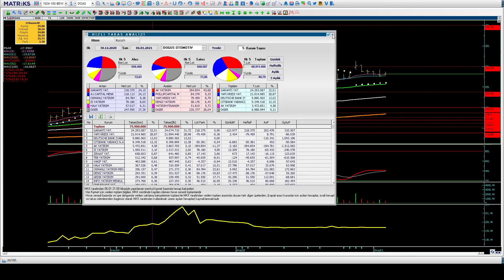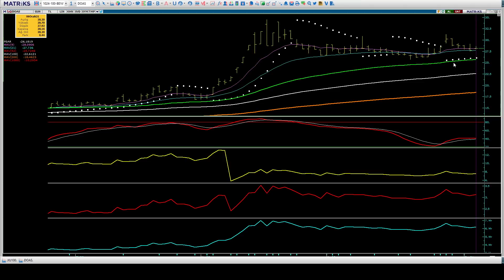DOAS Takas ve FiboRet Analizi fibonacci borsa eğitimi PSAR parabolicsar doas doaş Halil BUHUR